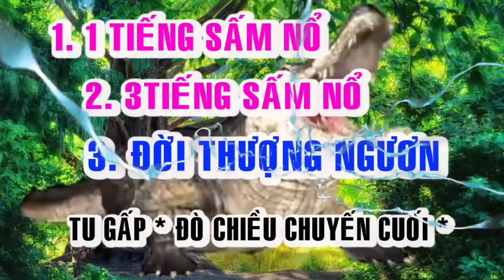🙏🙏 BỐI CẢNH HẠ NGƯƠN 🙏🙏 ĐỜI THƯỢNG NGƯƠN 🙏🙏